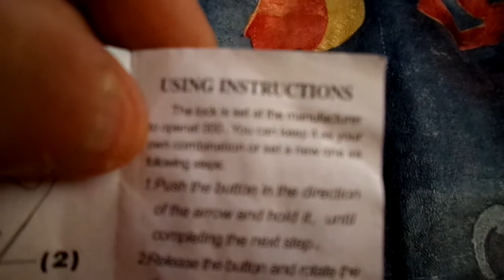3 комбинационный замок для сумки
3 комбинационный замок для сумки